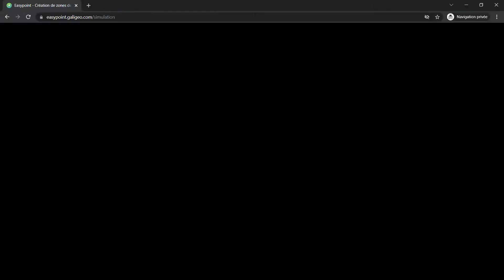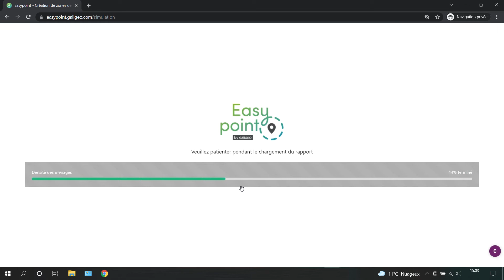Trouvez le meilleur emplacement commercial en quelques clics, avec Easypoint by Galigeo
Découvrez gratuitement Easypoint, la seule solution pour trouver à coup sûr les meilleurs emplacements commerciaux

Vous avez pour projet d'ouvrir votre propre commerce, quel que soit son domaine d'activités, et vous souhaitez trouver le meilleur emplacement pour l'implanter ?
Vous montez un business plan, et souhaitez rassurer vos investisseurs quant au potentiel marché de votre futur commerce ?
Vous possédez déjà un point de vente, et souhaitez connaître sa zone de chalandise et son potentiel marché, ainsi que la position de vos concurrents ?

Avec Easypoint, vous pourrez en seulement quelques clics :
- Obtenir la zone de chalandise de n'importe quelle adresse en France
- Découvrir le potentiel marché de votre zone de chalandise grâce aux nombreux indicateurs prêts-à-l'emploi
- Modifier vos paramètres de calcul de zone de chalandise : votre coeur de cible se rend t'il à votre boutique à pied, en voiture, ...
- Connaître la position exacte de vos concurrents, où de points d'interêt pouvant amener des futurs clients vers votre point de vente (école, ...)
- Sauvegarder vos simulations
- Partager vos simulations avec des tiers
- Générer des rapports et des états locaux de marché (ELM), que vous pourrez intégrer à vos business plan

Commencez gratuitement en créant votre compte en moins d'une minute sur Easypoint

Easypoint est une marque déposée de la société Galigeo.